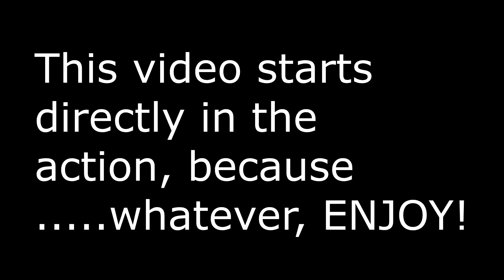Multiple INSANE Clutches! - RANKED - Apex Legends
You guys still playing Apex?